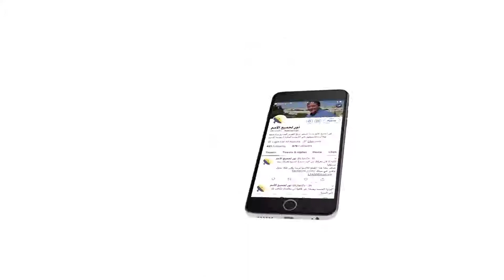452 ما هو التأثير الذي تركه الطوفان على طبقات الارض؟